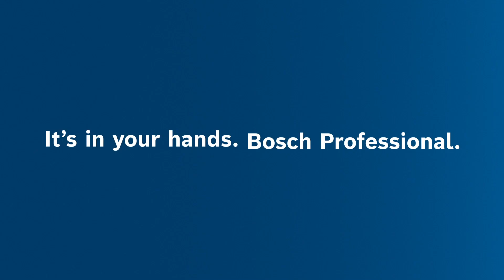Bosch Professional PRO Deals: Valitse työkalu. Saat akun kaupan päälle.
PRO Deals siirtyy seuraavalle kierrokselle ja tarjoaa lisää valintamahdollisuuksia ostaessasi uuden Bosch Professional -sähkötyökalun. Miten voit hyödyntää PRO Deal -tarjouksen? Erittäin helposti: Osta 18 V:n työkalu, BITURBO-työkalu tai -sarja, jonka vähimmäishinta on 150 € (ilman alv:tä). Rekisteröi ja vahvista ostoksesi verkko-osoitteessa Kirjaudu sitä varten PRO360-käyttäjätilillesi ja lataa lasku palvelimelle. Sen jälkeen saat akun ilmaiseksi.

Bosch Professional 18V -sähkötyökalut oikeuttavat 18V 4.0Ah -akkuun, BITURBO-työkalut oikeuttavat ProCORE18V 5.5Ah -akkuun.